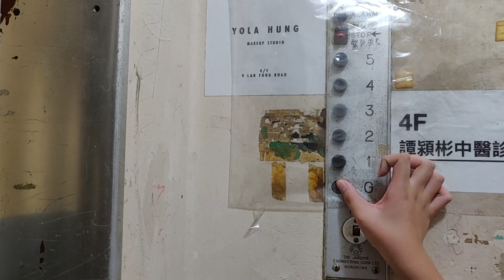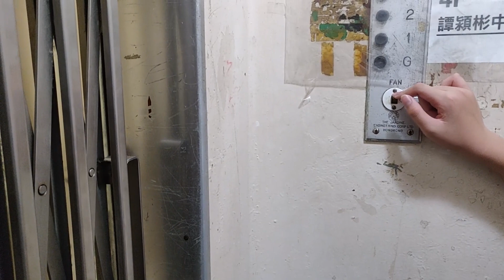銅鑼灣蘭芳道9-11號Schindler升降機 (feat. Contrazenca)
Filmed w/ Contrazenca (UnknownIdentity)

地點: 香港香港島銅鑼灣蘭芳道9-11號

牌子 Brand: 迅達 Schindler
型號 Model: AC/2
投入服務年份 Year of Commission: 1955
載重 Load: 340 公斤 kg (750 磅 LBS)
乘人 Capacity: 5 人 Person
途經樓層 Serve Floors: G, 1-5

這是位於銅鑼灣蘭芳道建築群的另一座商住大廈，同樣採用1950年代的迅達拉閘產品，以交流電-雙速機(AC/2)的形式驅動，規格與蘭芳道5-7號大致相同

設備和水牌也保留了1950年代的迅達款式，然而本機的機門和機廂改用了另一款色調，同時機外樓層顯示的紅燈維持原裝，唯獨機內的木質拉閘已被更換為鐵閘。

Schindler Lift @ 9-11 Lan Fong Road, Causeway Bay, Hong Kong Island, Hong Kong